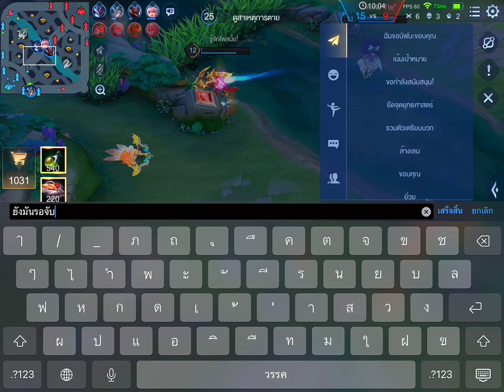ROV Florentino โดนอลัมรอจับทั้งเกมจนแทบไม่ได้เล่น?